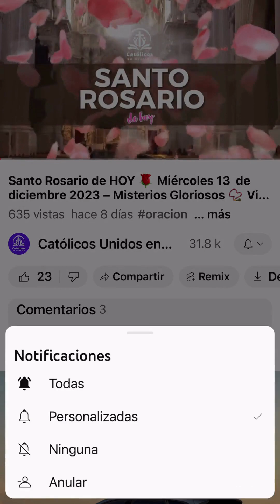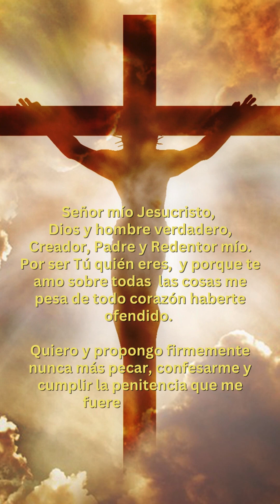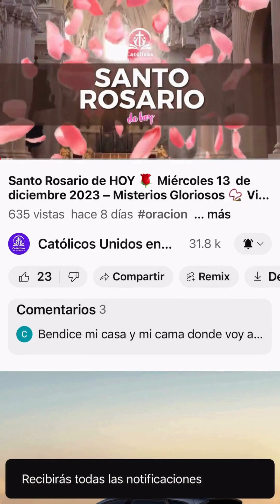Santo Rosario CORTO DE HOY 🌹 Viernes 1 de Marzo 024 – Misterios Dolorosos 📿 Virgen María 💖